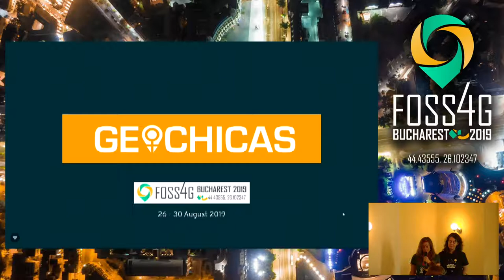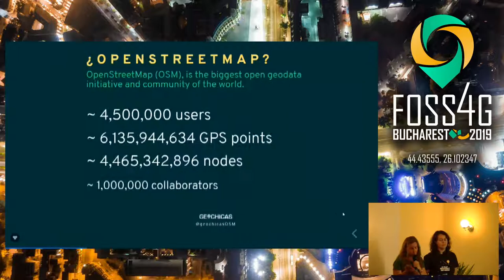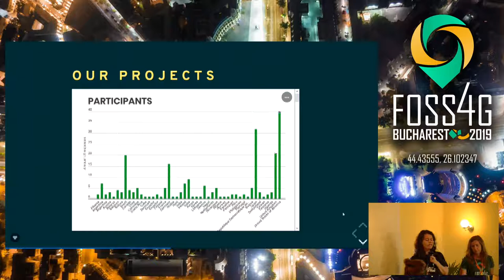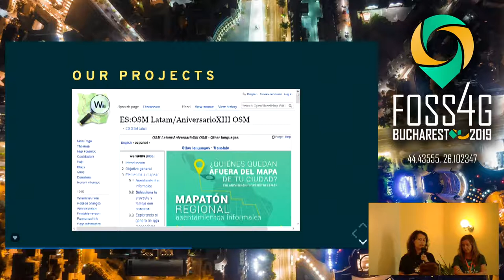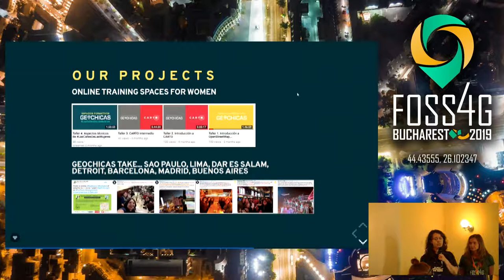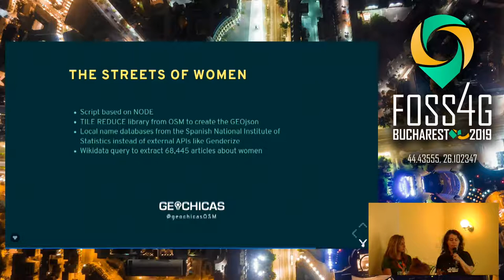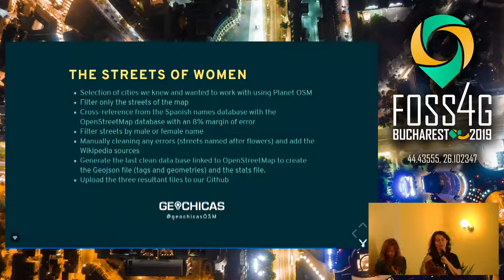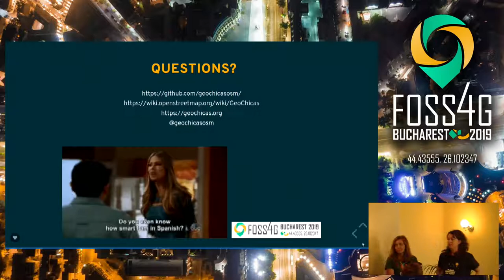2019 - Geochicas OSM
GeochicasOSM is a community of mainly Spanish-speaking women, from Latin America and Spain, work mapping OpenStreetMap (OSM) and Wikipedia, and related to the geo world and geotechnologies, which work with the goal of closing the gender gap in different communities in which they participate through joint and collaborative projects and initiatives among women.
The group was created at the 'SOTM LATAM 2016' Conference in São Paulo (Brazil) and there are currently users in at least 20 countries around 3 continents. The co-founders are Selene, Céline and Miriam, and are based in Mexico and Paraguay.
Among its diverse and varied projects, with the common nexus of making women visible, the following can be highlighted: Survey on gender in the OpenStreetMap community; Training spaces; Preparation of maps with different topics with women as focus point; The Violet Streets; Women Mapping the World; The streets of women, which emerged in the framework of International Women Day and it wants to give visibility to gender disparity that exists in the nomenclature of streets while creating collaboration between both communities, GeochicasOSM and Wikipedia, and the show on the roles of women historically and their socio-cultural contributions.

None

María Ballesteros